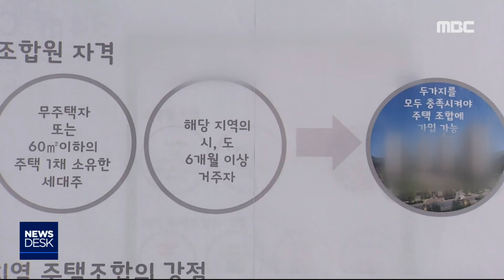2019. 3. 30 [강원MBC] 원주시, 임대아파트 조합원 가입 '주의보' 발령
임대아파트 건설을 목적으로 설립된
협동조합 조합원 가입에 각별한 주의가
요구되고 있습니다.

원주시는
최근 일부 협동조합의 경우
아파트 건설 부지를 확보하지 않았거나,
지형과 도로 등 기반시설이 열악해
건설이 힘든 여건임에도 불구하고
아파트를 당장 건설할 것처럼 홍보관을
설치해 조합원을 모집하는 사례가 있다고
밝혔습니다.

또, 조합 탈퇴를 원할 경우 출자금 환급을
거부하는 등 금전적 피해가 발생하고 있다며
조합 가입 전에 사업 가능 여부를 확인할 것을